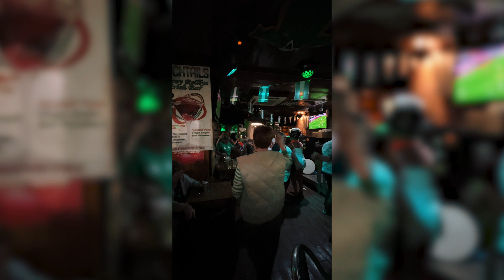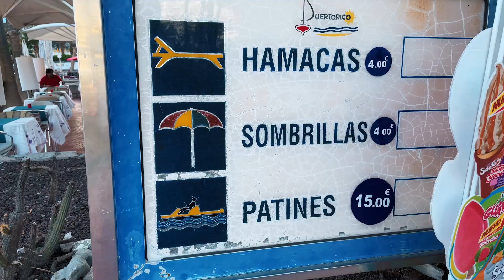Puerto Rico Fazit 5 Wochen im Puerto Feliz Apartment 🇪🇸📷GRAN CANARIA VLOG 21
Unser letzter Tag auf Gran Canaria und wir ziehen Fazit zum Badeort Puerto Rico.

Lindert Insektenstiche

🎥 EQUIPMENT
Rucksack Ha
Rucksack Tino